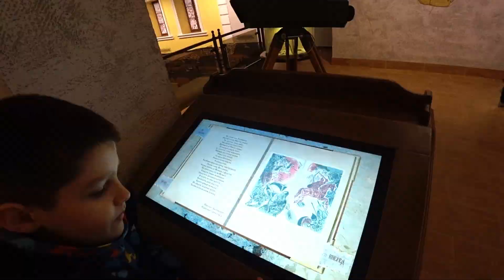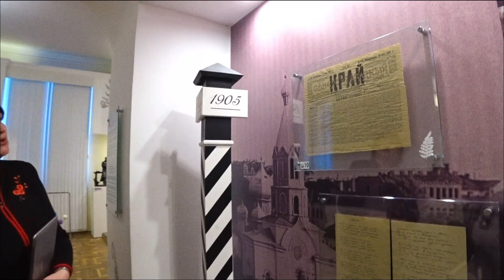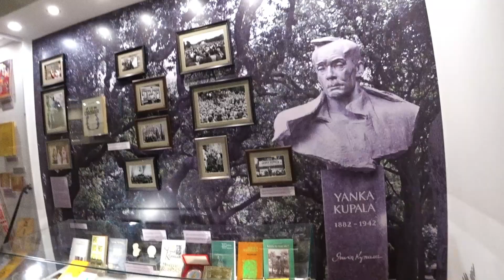VLOG: Ярослав На Деловой Встречи В Белоруссии. День 2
Ярослав на деловой встречи в Белоруссии. День 2

Привет! Это я, Ярослав Ковалев, да да, сегодня я оказался в республике Беларусь. Честно говоря я в шоке с красоты данной страны, сегодня мы покажем Вам массу интересного, и я попробую почувствовать себя в шкуре делового человека! ставьте лайки и подписывайтесь на канал! большое спасибо!

▶️ПРОШЛОЕ ВИДЕО – Челлендж. Покупаю Одежду Розового Цвета. Challenge